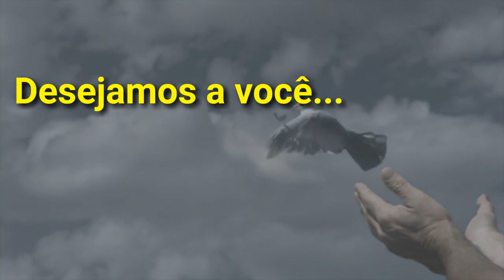FELIZ ANO NOVO GENTE QUERIDA,!!,😘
Geeeeeente,,,não temos como agradecer tanto carinho,,muito obrigado a todos que acompanharam nosso trabalho durante esse ano que passou,,aos novos amigos que fizemos,,clientes,,enfim ,,a cada um que tirou um tempinho para assistir os vídeos